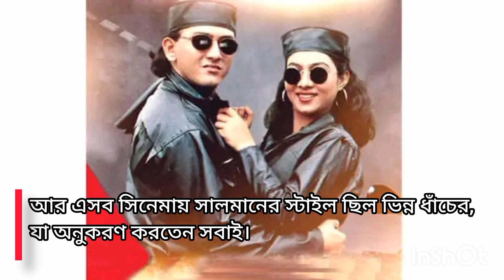সালমান শাহ || ঢাকাই চলচ্চিত্রের জনপ্রিয় নায়ক || Salman Shah || Bangladeshi Actor || Short Biography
বাংলাদেশি চলচ্চিত্রের একটি আজন্ম ব্র্যান্ড সালমান শাহ। তাকে বলা হয় বাংলা চলচ্চিত্র জগতের রাজপুত্র। মৃত্যুর ২৭ বছর হয়ে গেছে, অথচ এখনো তার আবেদন ও জনপ্রিয়তা আকাশচুম্বী। প্রজন্ম থেকে প্রজন্মে আরও অনেক বেশি রঙিন হয়েছে সালমান শাহকে নিয়ে ভালোবাসার রং। এখনও টিভির পর্দায় তার সিনেমা প্রচার হলে দর্শক আগ্রহ নিয়ে দেখেন।